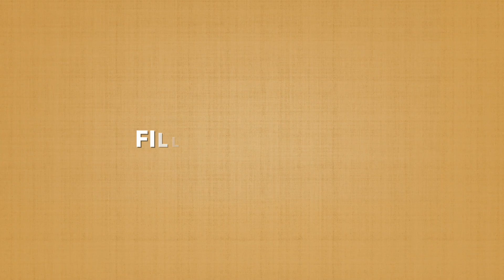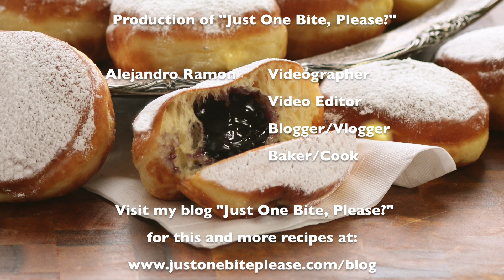Pączki | Polish Doughnuts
Who doesn't love doughnuts? How about a filled Polish doughnut know as a Pączki, pronounced (POHNCH-kee). These little pillows of rich egg dough, scented with dark rum and vanilla, are fried until golden brown and then filled with generous amounts of fruit or custard filling and then finished with a liberal dusting of powder sugar. Indulge your friends and family with these decadent sweet treats this coming Fat Tuesday or any time of the year.